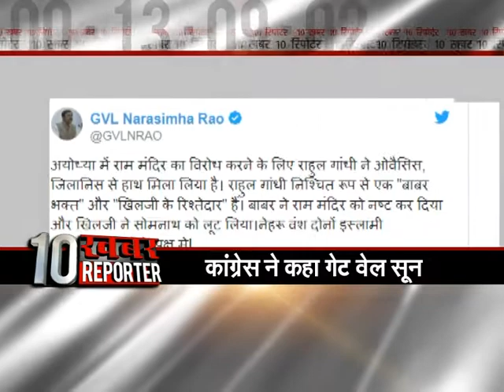BJP: Rahul Gandhi बाबर भक्त और खिलजी के रिश्तेदार !